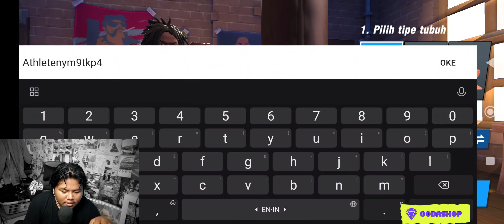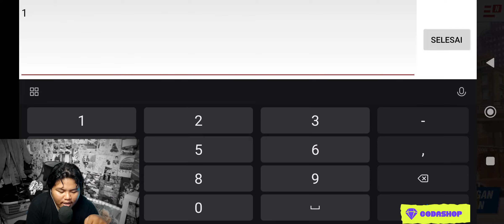BARU TAPI ISINYA LAMA Boxing Star KO Master GRATIS LAGI BURUAN DEH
(kalo kalian mau main game aku ,pastikan versinya udah terbaru atau tanya dulu masih work atau tidak)
linknya ditopkomen
yang originalnya
 silkan komen yang mau reqest